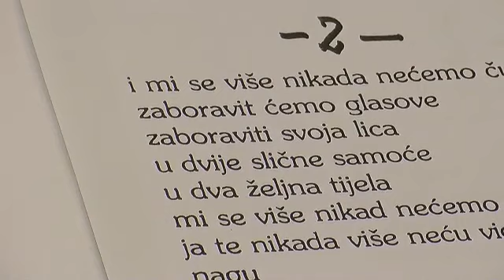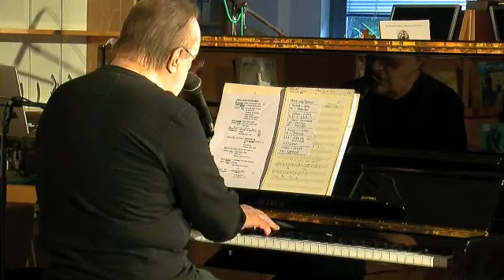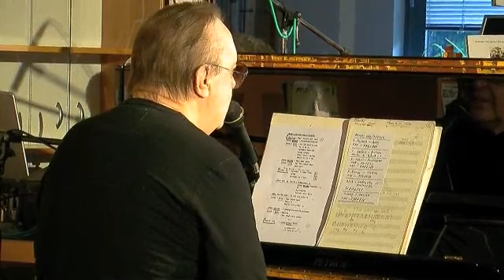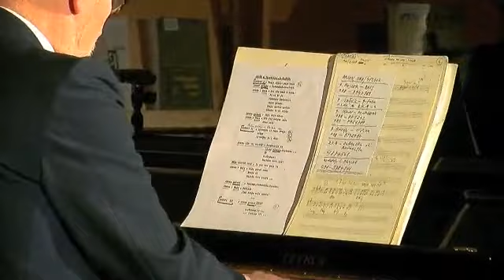Arsen Dedić - koncert knjižnica Virovitica 15.V.2010.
Knjižnica Virovitica je prvotno postavila video koji se prekida greškom sa vremenom 55:15 . Ova snimka je opetovana iz razloga što je cjelovita.